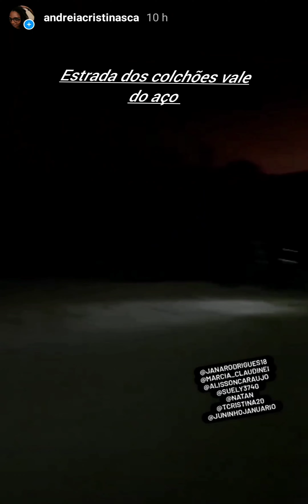grupo de pedal . turma da igreja Shallom